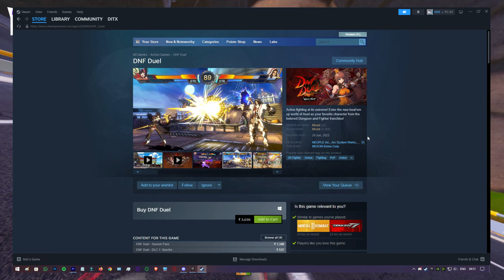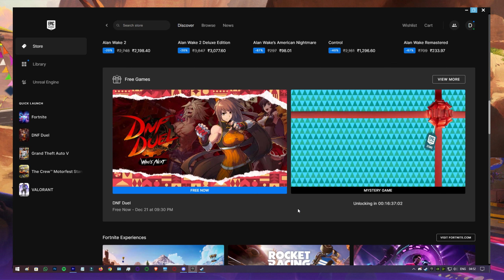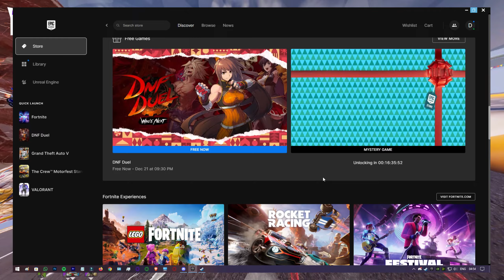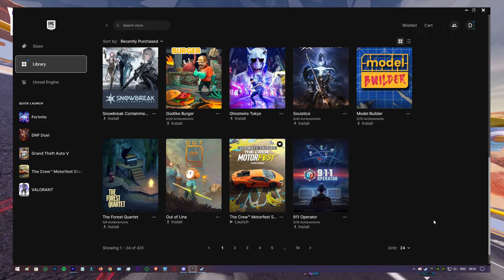15 Days of Free Games | Hindi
So Aj Hum Bat Karege Free Games Ke Bare Me

THREADS : @ditx69